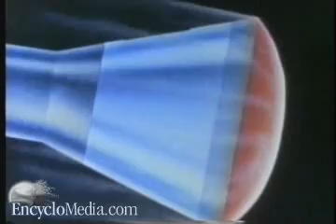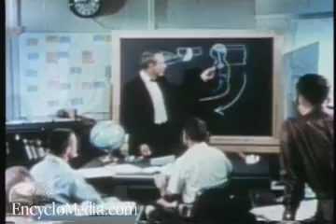Project Mercury Safety Precautions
The Mercury mission marked the start of sending spacecrafts and astronauts into space, and therefore, safety was very important.
- Every precaution was taken and various tests were performed.
- The astronauts were highly trained in various fields including survival, emergency, and weightlessness.
- A new science was formed called space exploration.